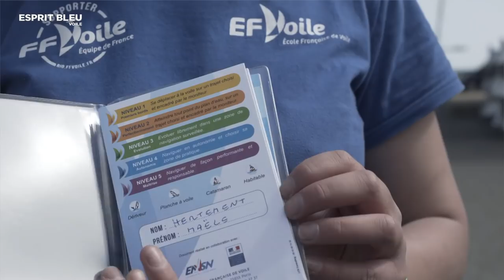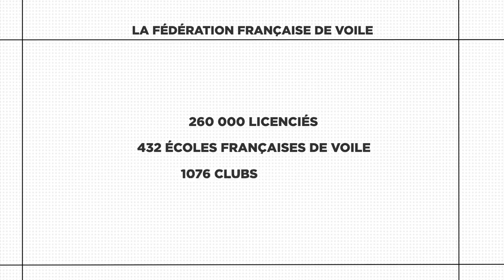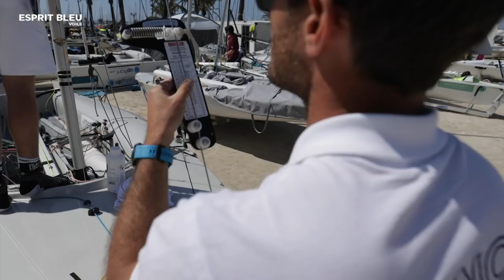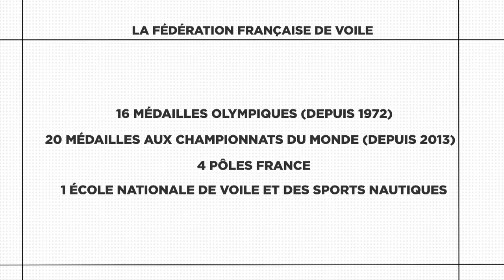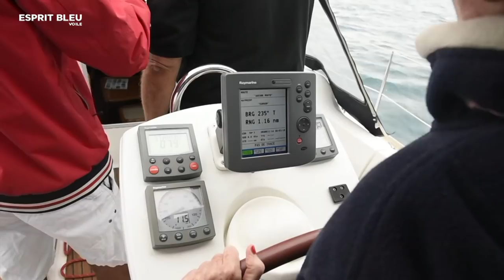Esprit Bleu : Fédération Française de Voile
Le Magazine «Esprit bleu», diffusé sur France O propose chaque semaine de partir à la découverte d'une fédération ou d'une discipline sportive et de mieux faire connaissance avec ses pratiquants, qu'ils soient athlètes de haut niveau ou simples bénévoles, de toutes générations. A travers le reportage, les sportifs expliquent leur quotidien, font partager leur passion et leur attachement à certaines valeurs communes.

Découvrez le reportage consacré à la Fédération Française de Voile, co-produit par le CNOSF et la FFVoile, diffusé le dimanche 19 mai à 18h45 sur France O. Partez à la rencontre des licenciés, de tous âges et de tous niveaux, de l'Equipe de France de Voile aux jeunes marins découvrant de nouvelles sensations en Ecole de Voile, en passant par les coulisses de la préparation des grands noms de la course au large mais aussi la (re)découverte d'une passion pour la navigation à tout âge!

Envie de franchir le pas ?